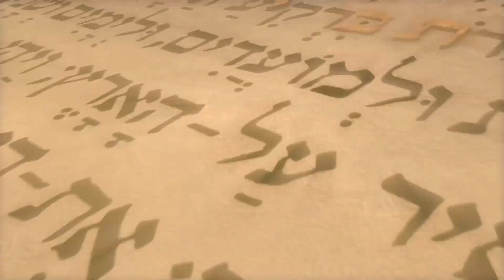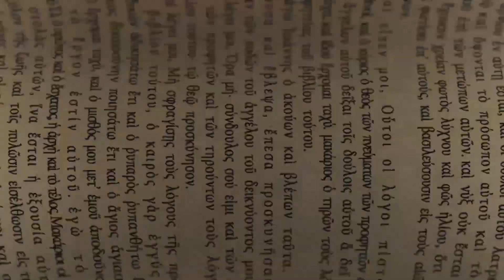Ta on üles tõusnud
Chris, Joy, Gizmo ja Phoebe lähevad ajas tagasi, et kohtuda Jeesuse ema Maarja ja Jeesuse ristilöömisega.